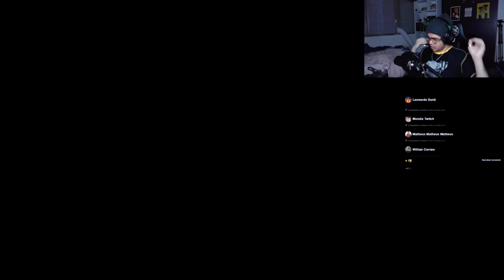EU FUI COMIDO POR UM CROCODILO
VEM ASSISTIR MINHAS LIVES ♥

guaxinim.tv